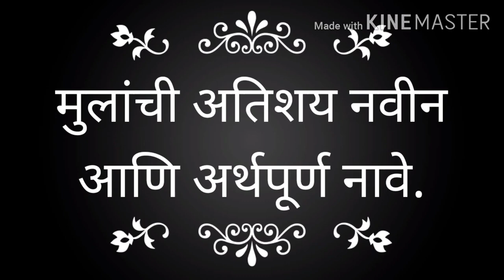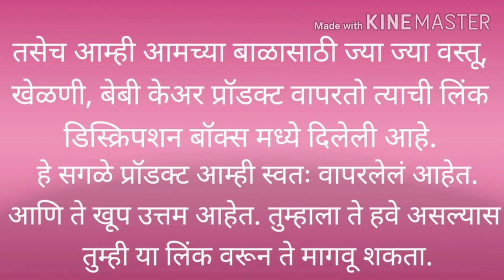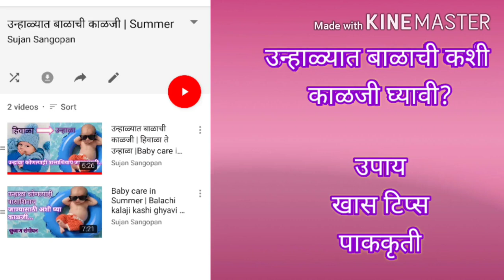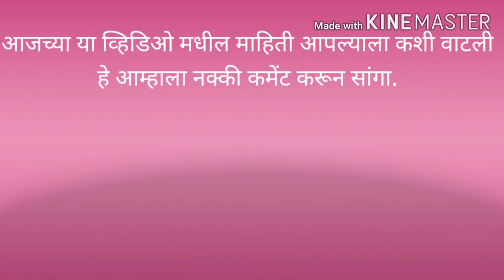Marathi boys names|Top 50 hindu boy name|Modern baby boy name|stylish mulachi nave|लहान मुलांची नावे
Baby boy names| Lahan mulanchi nave 2024 |लहान मुलांची नावे|Mulanchi nave marathi|Mulanchi nave new

व्हिडिओ बनवण्यासाठी-
e

मालिश तेल -

बॉडी वॉश-

बाथ टब

बाळासाठी खेळणी-

बेबी जिम

किचन सेट-

बाळाचा बिछाना-

बाळाच्या जेवणासाठी

बाळाच्या आईसाठी-

आज आपण मुलाची अतिशय सुंदर आणि नवीन नावे पाहणार आहोत

strong baby boy names
लहान मुलांची नावे
marathi boys names
top 50 hindu boy name
mulinchi navin nave
modern baby boy name
swami samarthancha nava varun mulanchi nave
stylish mulanchi nave
mulanchi nave
most popular baby boy names
hindu baby boy names
lahan mulanchi nave
mulanchi navin nave
latest mulanchi nave
balanchi nave
मुलांची नावे
cute baby names
modern mulanchi nave
mulanchi nave marathi